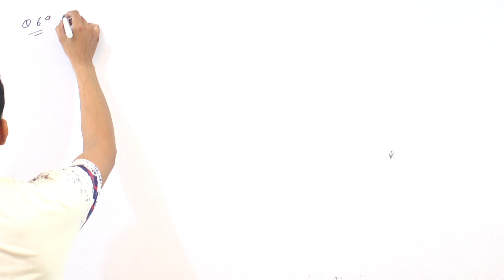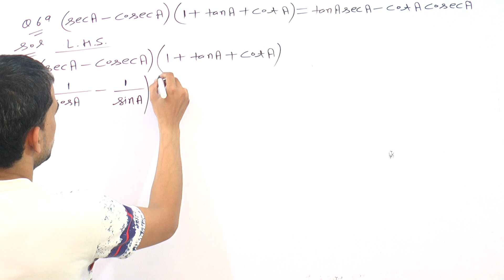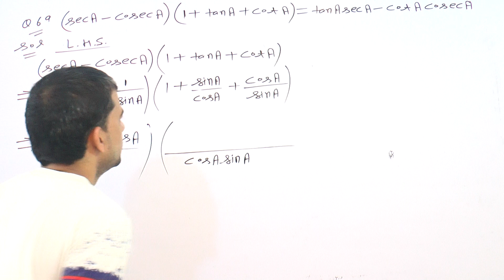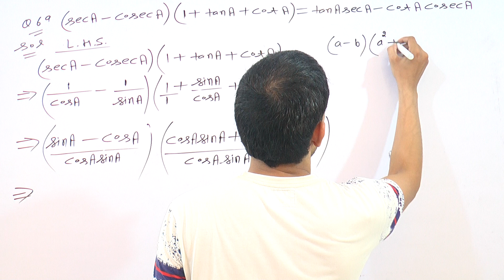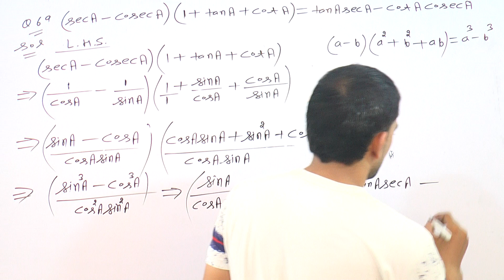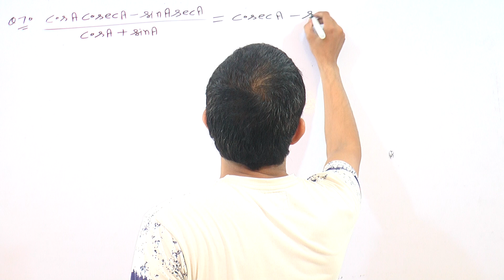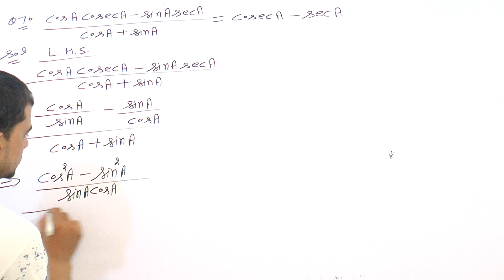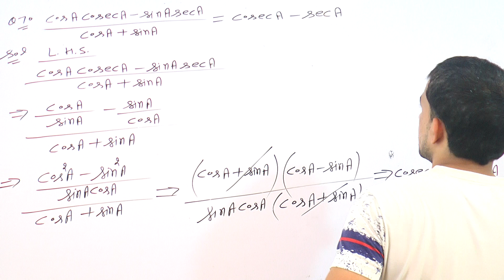TRIGONOMETRY EX-11.1 OF CLASS 10TH IN R.D. SHARMA MATH FROM QUESTION 69 AND 70 FOR CBSE HBSE etc.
TOPIC-TRIGONOMETRY OF CLASS 10TH IN R.D. SHARMA MATH.
TRIGONOMETRY OF CLASS 10TH.    TRIGONOMETRY OF 10TH CLASS.
TRIGONOMETRY IDENTITY OF CLASS 10TH IN R.D. SHARMA MATH.